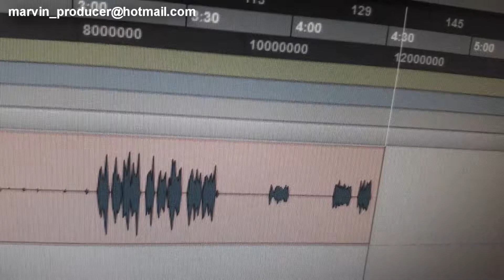Marvin Fernandez Radio Progreso OFF